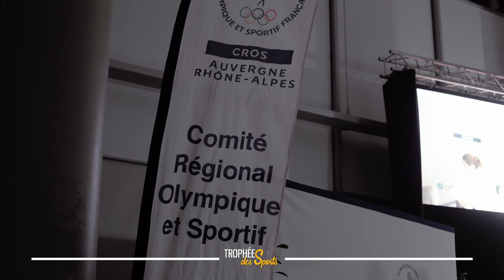La cérémonie des Trophées des Sports 2024 en images - CROS Auvergne-Rhône-Alpes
Retour en images sur la 4e édition des Trophées des Sports 💥
Cette cérémonie récompense les meilleurs sportifs et parasportifs amateurs de la région, qui ont réalisé des performances significatives aux niveaux national et international en 2023 🏆

Ce temps fort du CROS AURA, participe à la promotion et à la mise en valeur de la pratique sportive et du mouvement olympique et sportif dans la région Auvergne-Rhône-Alpes 🧗